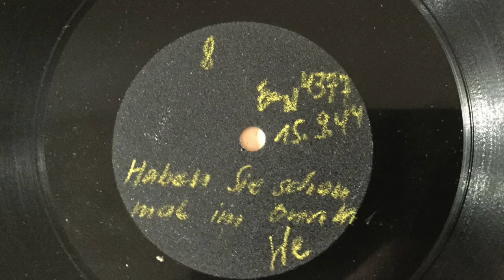Haben Sie schon mal im Dunkeln geküßt - Wiener Tanzkapelle der Deutschen Europasender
Haben Sie schon mal im Dunkeln geküßt? (Jary - Beckmann - Pinelli)
Wiener Tanzkapelle der Deutschen Europasender (DES),
Leitung: PAUL VON BÉKY
unbekannte ungarische Sängerin
Lfd.-Nr. 8, EUW 4377, RRG (Decelith) 4 43.0
Reichssender Wien, 15 Septmeber 1944

1943 wurde in Wien die große Tanzkapelle der Deutschen Europasender ins Leben gerufen: Leo Jaritz, Ludwig Babinski und Paul von Béky leiteten nacheinander die Band.

Es entstanden für Propagandazwecke einige extrem heiße Arrangements von bekannten und weniger berühmten Melodien. Es ist heute leider nicht bekannt, wer tatsächlich einzelne Solisten bei den verschiedenen Aufnahmen waren, auch ist der Name einer weiblichen ungarischen Sängerin bisher nicht identifiziert worden.

Solisten wie Ludwig Babinski, Erwin Halletz, Ernst Landl, Arthur Motta, Meg Tevelian gehörten zu dem kollektiven Besetzungspersonal.

Das Stück "Haben Sie schon mal im Dunkeln geküßt?" stammt aus dem Film "Karneval der Liebe" und wurde von Dorit Kreysler und Johannes Heesters mit dem Text "Junger Mann" in die Handlung integriert gesungen.

Diese Reichsrundfunkfolie zeigt als tagesgenaues Datum den 15. September 1944. Denkbar ist, dass an diesem Tage die Aufnahme von einer Archiv-Schellackplatte umgeschnitten wurde, wann genau das Entstehungsdatum dieser Aufnahme liegt, ist nicht mehr nachvollziehbar.